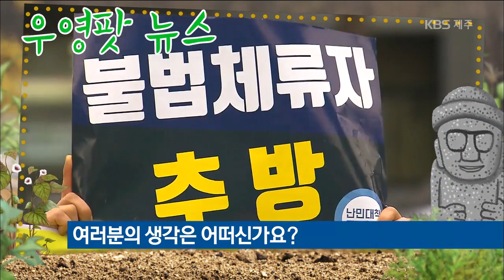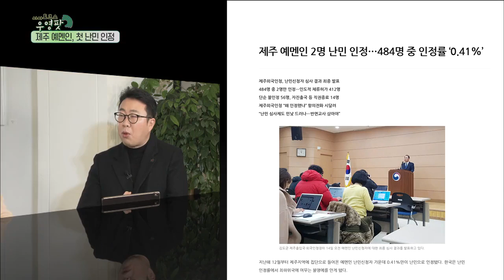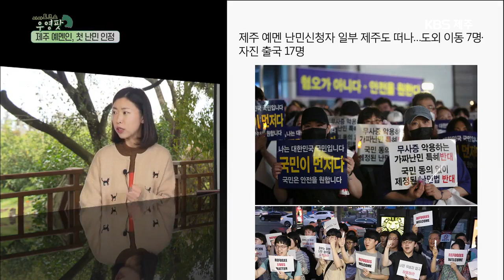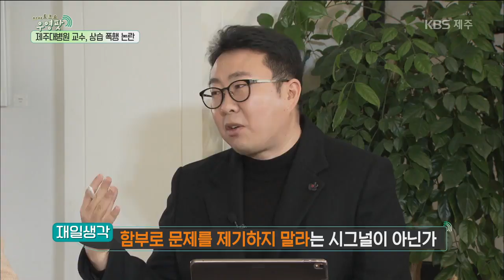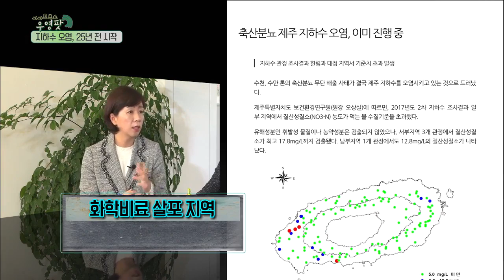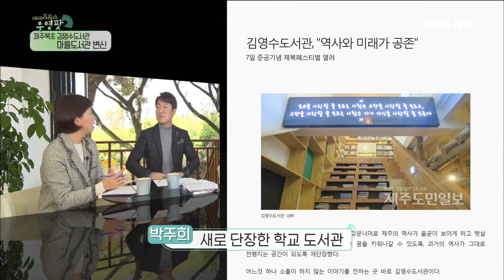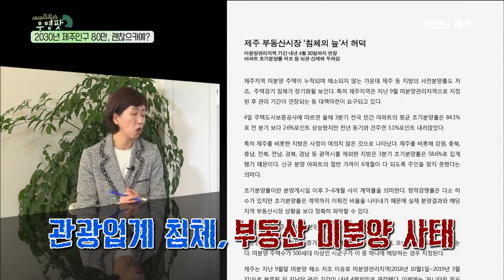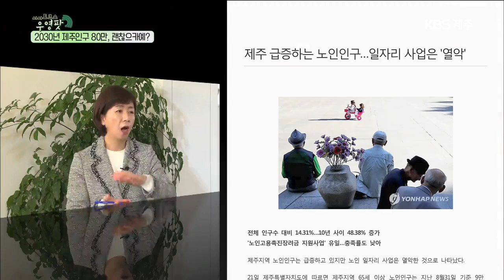우영팟 '2030년 제주 인구 80만, 괜찮으카예' [KBS제주]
우영팟 뉴스

제주에 체류 중인 예멘인들에 대한 난민 심사 결과가 나왔는데
484명 중 2명이 제주에선 처음으로 난민으로 인정되었다.

제주대병원에서 직원들을 상습 폭행했다는
의혹을 받고 있는 교수가 기자회견을 열었다.
하지만, 징계위원회 하루 전 열린데다 질의에도 응하지 않아서 말들이 많은데...

양돈장에서 배출되는 분뇨와 가축 분뇨를 거름으로 만든 액비가
지하수를 오염시키고 있는 것으로 확인됐다.
보건환경연구원의 전수조사로는 제주의 지하수 수질이 나빠지기 시작한 건 무려 25년 전
피해는 도민들의 몫?

우영팟 메인 주제

2030년 제주 인구 80만, 괜찮으카예?